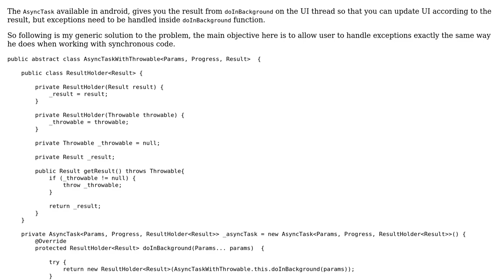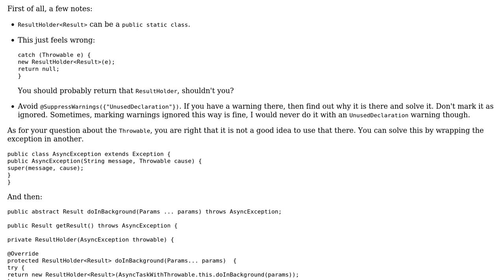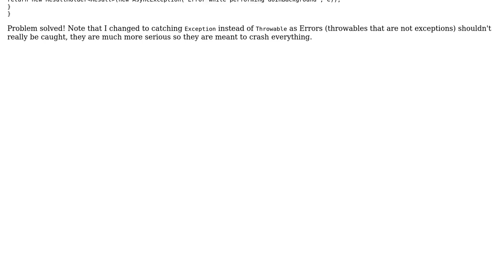AsyncTask which allows to handle exceptions on UI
With thanks & praise to God, and with thanks to the many people who have made this project possible! | Content (except music & images) licensed under CC BY-SA | Music | Images & others | With thanks to user Simon Forsberg user Ammar and the Stack Exchange Network Trademarks are property of their respective owners. You are responsible for your own actions.